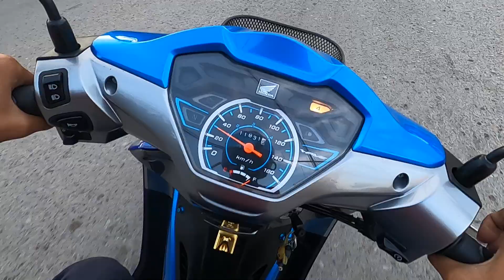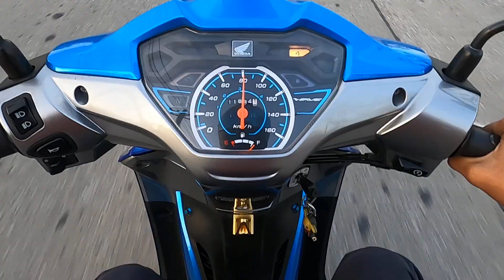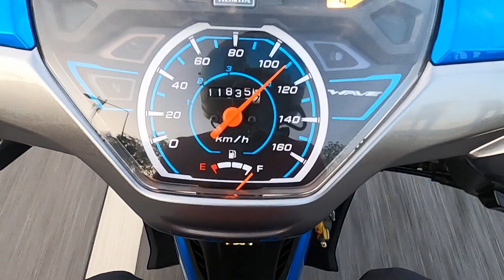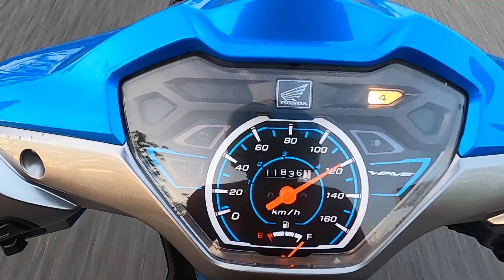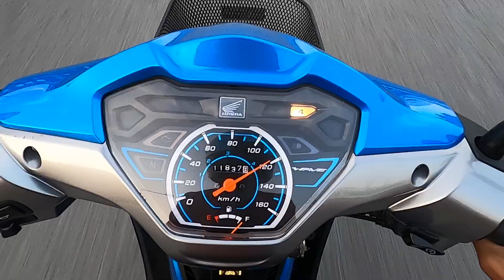มาลอง เวฟ110 i แคมตัวเดียวจะวิ่ง สุดเท่าไร